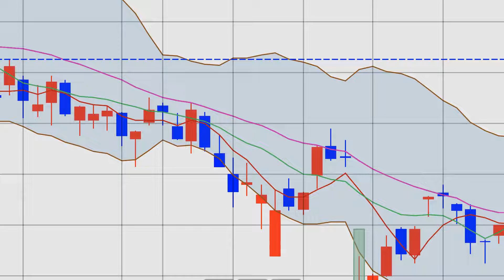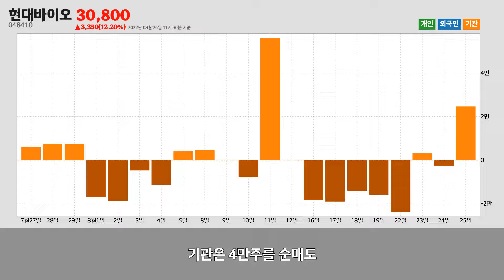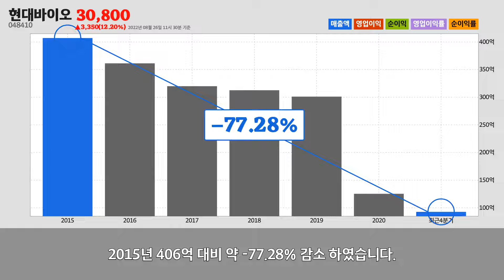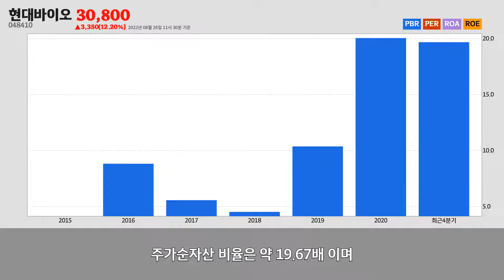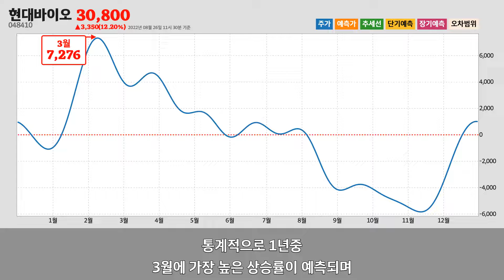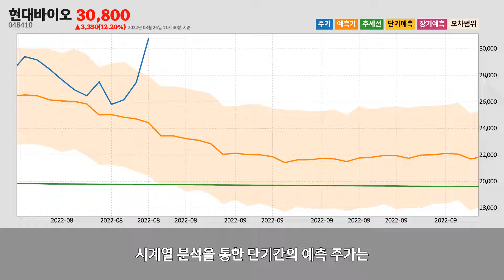현대바이오주가분석(048410) 2022년 08월 26일기준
현대바이오는 경상북도 김천시에 위치한
기타 화학제품 제조업업체 입니다.
현대바이오는 2022년 08월 26일 오전 11시 30분 현재